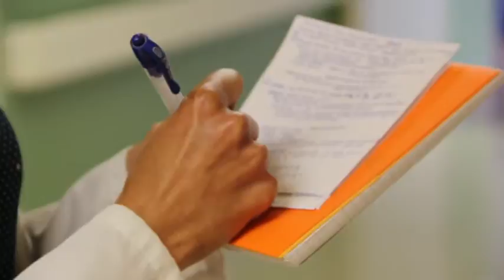BUSM and Kaiser Permanente Medical Center: A Cross-Country Clerkship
Did you know that BUSM offers a third-year clerkship program at Kaiser Permanente Medical Centers in California?
The curriculum pairs medical students with attending physicians in several specialties for four-to-eight week rotations.
Learn more about the BUSM and Kaiser Permanente Medical Center partnership.